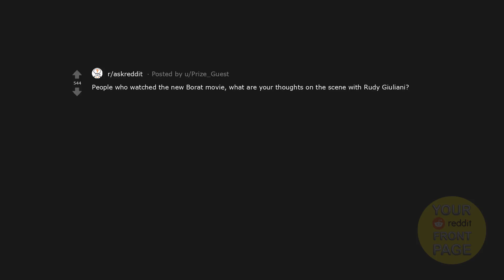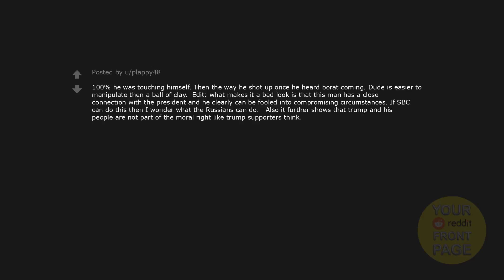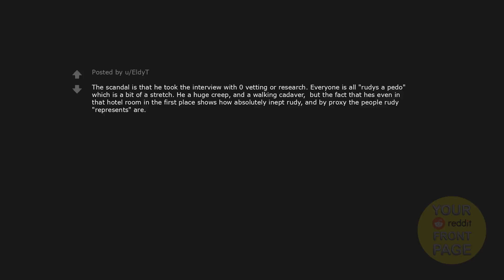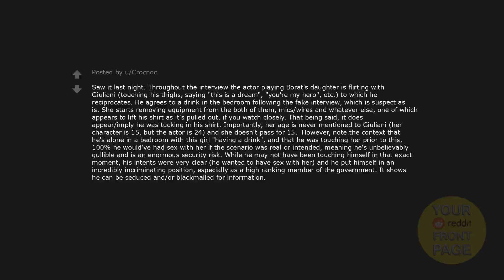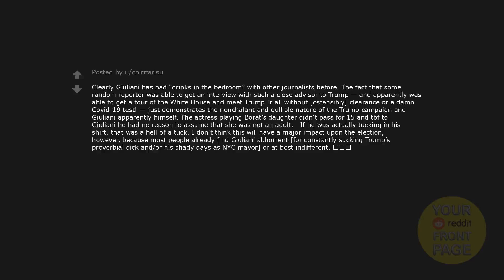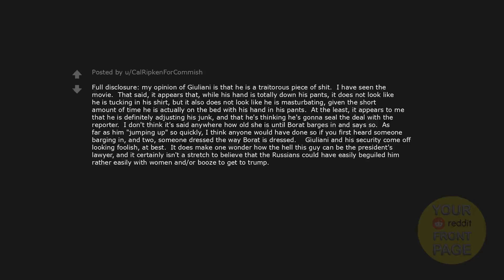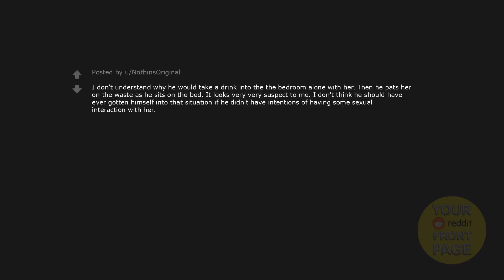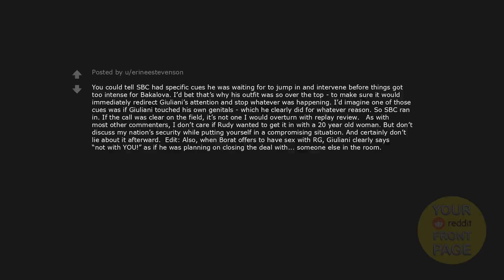People who watched the new Borat movie, what are your thoughts on the scene with Rudy Giuliani?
People who watched the new Borat movie, what are your thoughts on the scene with Rudy Giuliani? Enjoy...